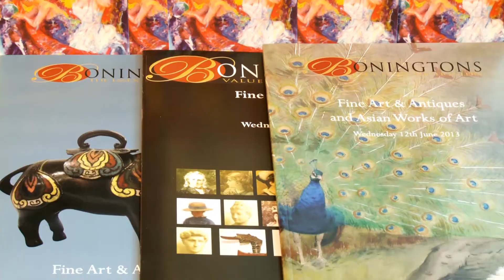Boningtons Auctioneers & Valuers of Fine Art & Antiques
An introduction to Boningtons Auctioneers, a leading UK auction house of Fine Art & Antiques. or e-mail for further information and free valuations for all antiques & collectables.